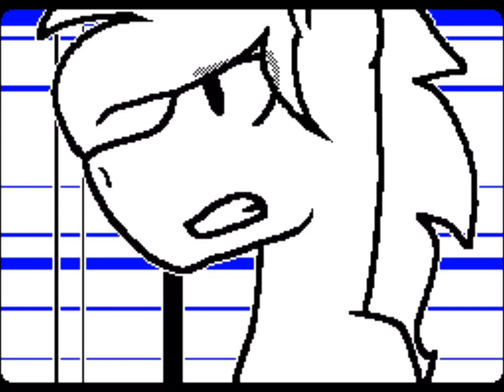Flipnote Hatena//Sasameku - By Spirit98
[Reuploading this in HD and good sound quality]

Song: Sasameku - Hatsune Miku